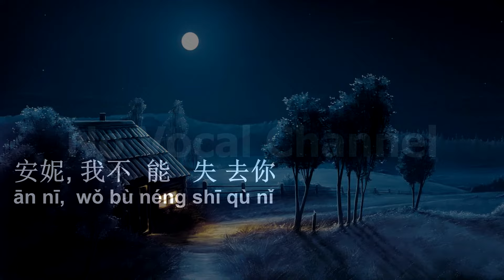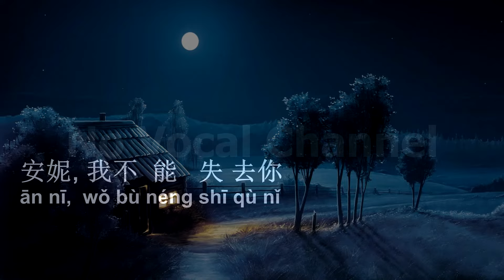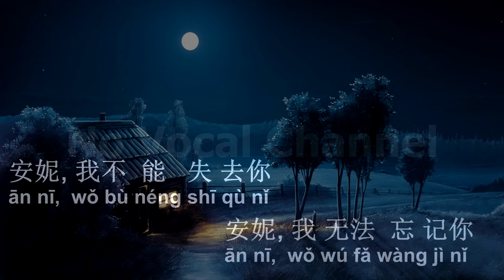An Ni ( 安妮 ) Male Karaoke Mandarin - No Vocal